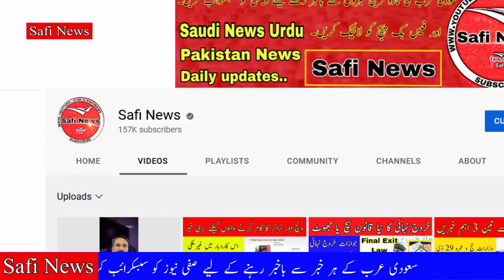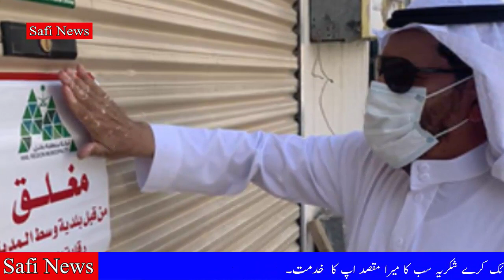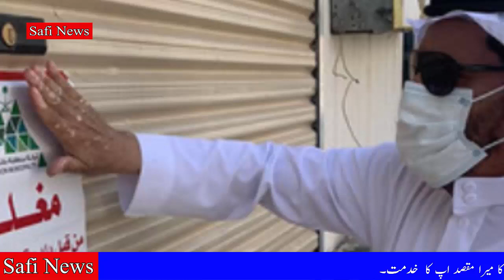Saudi Arabia Latest News || 10-08-2022 || Jawazat Deport Pakistani And More Saudi News || SAFI NEWS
Tages...
Arab News
Jawazat Updates
Ministry Of Labour
Safi News